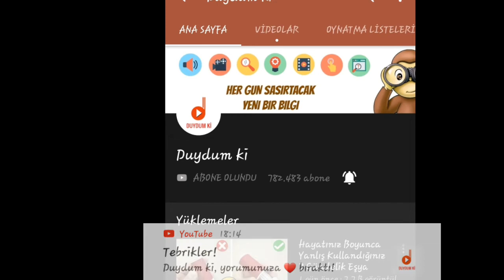Kalp bıraktı laaaan!!!!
Turkiyenin ünlü kanallarından biri bana kalp bıraktıı